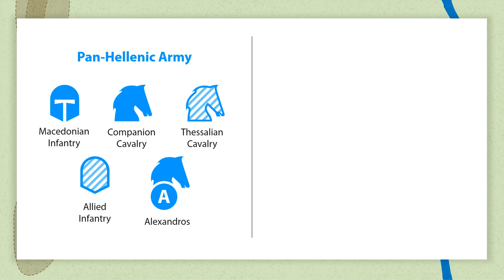Battle of Granicus - May 334 B.C.E.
This is a simplified, animated depiction of the second day of the Battle of Granicus, which was fought in May 334 B.C.E. (Modern historians have had an awfully difficult time explaining how the Battle of Granikos unfolded. Of all the attempts to harmonize the contradictory, illogical, and unsatisfactory accounts of this battle, the author finds the analysis of Professor Peter Green, to the effect that the Battle of Granikos was fought in two phases, over two days, most persuasive. See, Peter Green, Alexander of Macedon, 356–323 B.C., pp. 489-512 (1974).)

For a detailed verbal description of both days of this battle, please see Alexander Geiger, Prime Directive (rev. ed.), pp. 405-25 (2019).